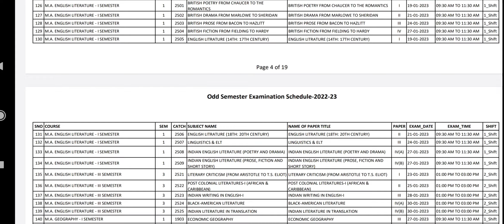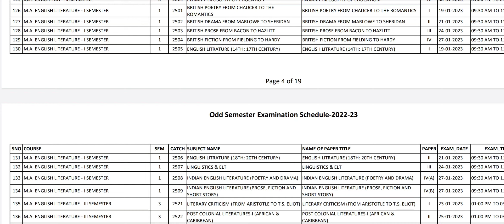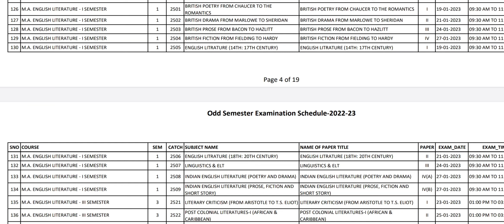Examination date sheet- M. A. 1st Semester English Literature Confusion clear regarding Examination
Examination date sheet- M. A. 1st Semester- English Literature
Confusion clear regarding Examination date sheet- M. A. 1st Semester-